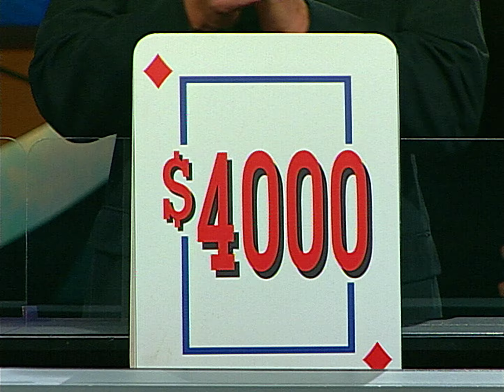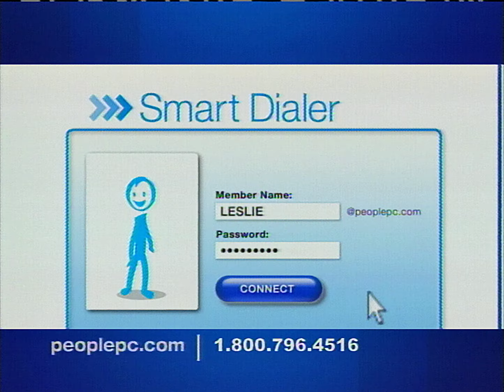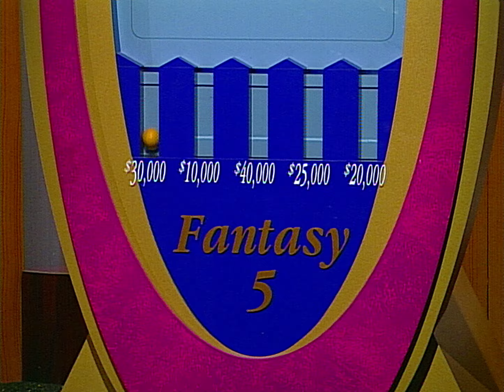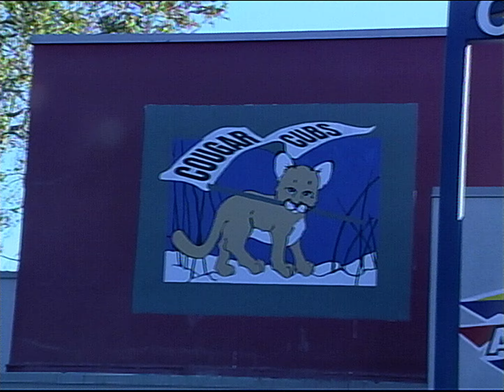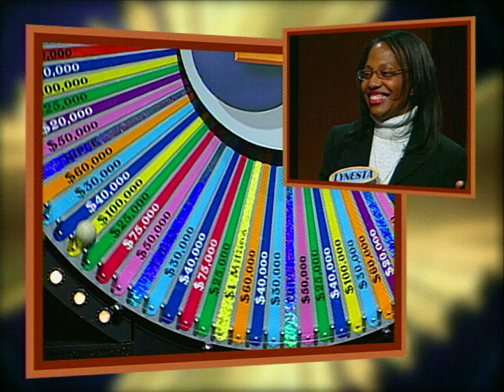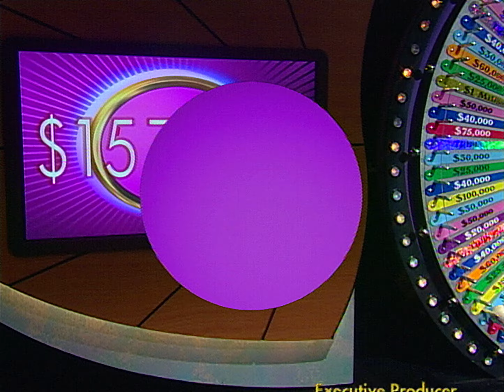The Big Spin (1/6/07)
from a betacam sp tape